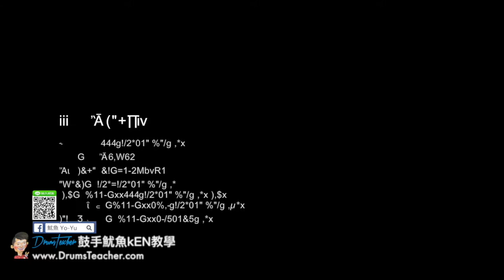【爵士鼓手魷魚kEN®】🥁🎼DrumsTeacher.com™🎶表演.課程 (2018-05🎵爵士鼓學員；音樂打擊團體課程- 樂器 ) Drum Cover SparxStix 發光鼓棒